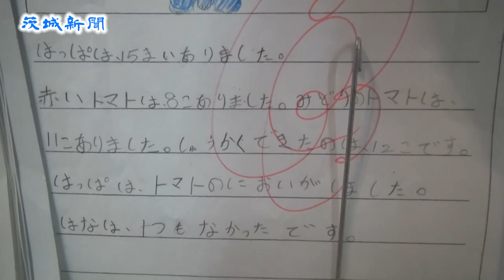大洗町で児童生徒のノート展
大洗町の小中学生が日頃の授業で使ったノートを集めた「児童生徒ノート展」（町教委など主催）が３月１日まで、同町磯浜町の町漁村センター「じゃらんじゃらん」で開かれている。

同展は８回目で、大洗、大貫、夏海の３小学校と第一、南の２中学校の児童・生徒が使い終えたノートを集め、各教科の授業ノートや家庭学習用ノートを含めた計１４９冊を展示。一つ一つのノートに自らの工夫ポイントや特徴、教員のアドバイスなどが書かれた説明が添付されている。

大洗小２年の松島璃星（りせ）さんの生活科ノートは、授業で使ったワークシートを丁寧に貼り、後からきちんと見直しせるように工夫されている。南中２年、高栁汐里さんの自主学習ノートは、苦手教科を中心に重要なポイントを分かりやすくまとめてある。

いずれのノートも赤や青、黄色などのカラー筆記具を効果的に活用している。

町教委の沢畑好朗指導室長は「友達のノートを見ることによって、子どもたちの工夫する気持ちを育てたい」と話した。